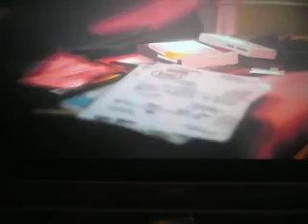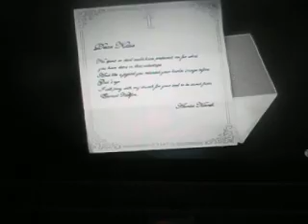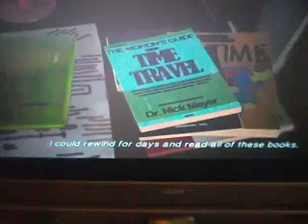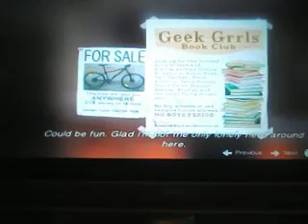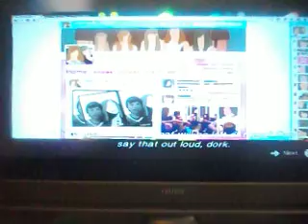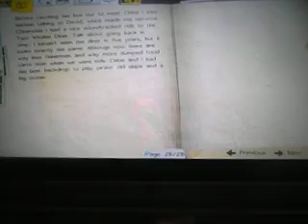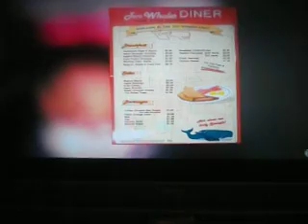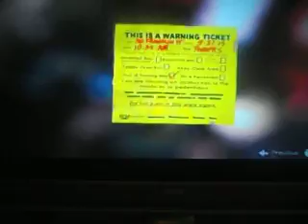LIFE IS STRANGE EPISODE 2PART 1 WALKTHROUGH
LIFE IS STRANGE EPISODE 2 PART 1 WITH COMMENTARY